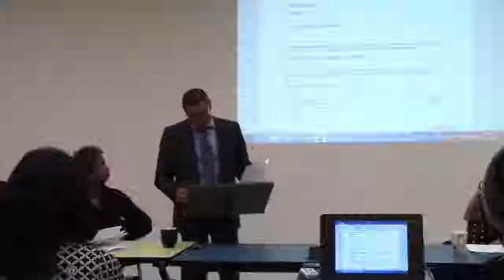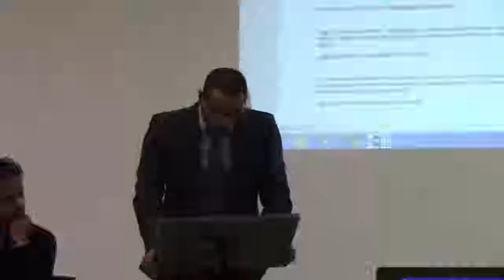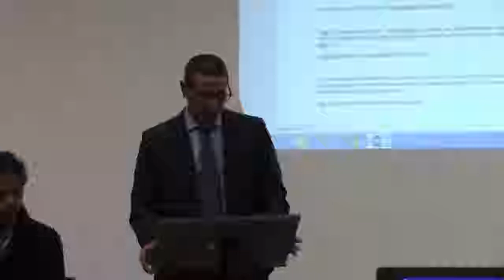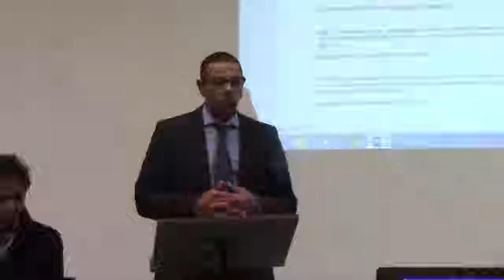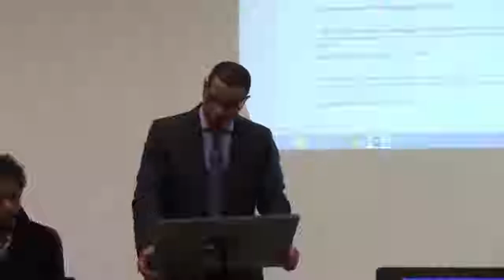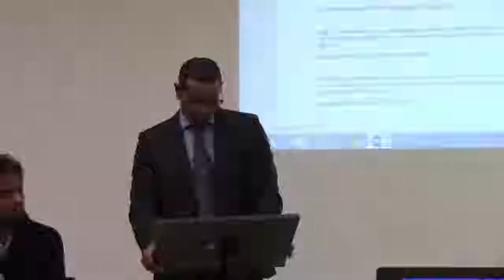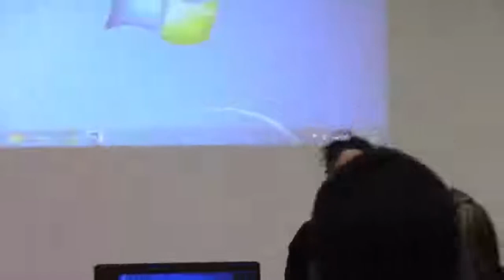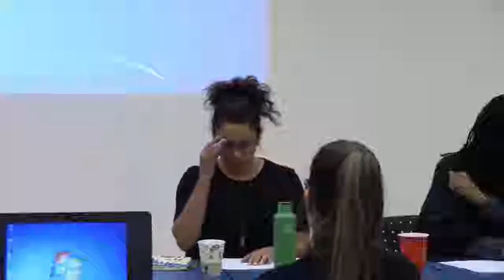Black Lives Out West, Panel 2: Black Bodies, Black Relations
The Insurgent Architects' (TIA) House symposium "Black Lives Out West" continues with its second panel on November 25, 2017.
0:00 - Introductions, Larissa Lai and Suzette Mayr
11:25 - Christian Olbey
26:28 - Karina Vernon
44:42 - Nadine Chambers
1:02:13 - David Chariandy